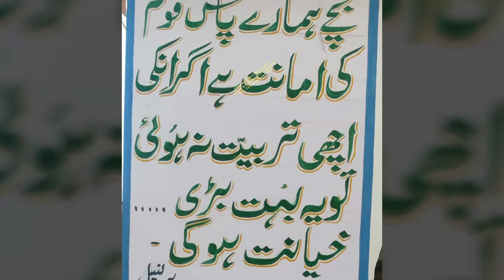Parent-Teacher Meet held at Govt. Boys Model HSS Thannamandi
Parent-Teacher Meet held at Govt. Govt. Boys Model HSS Thannamandi on 22nd of December, 2018